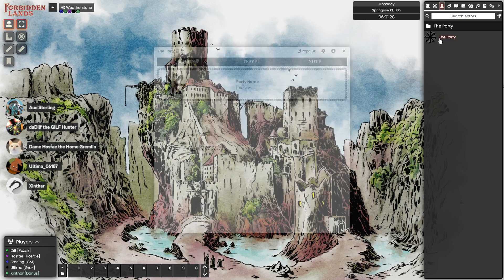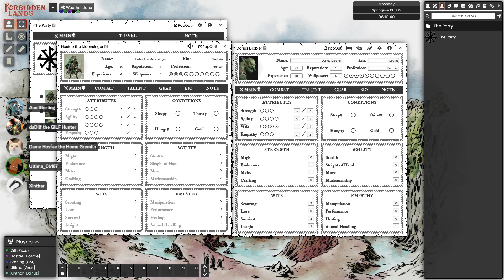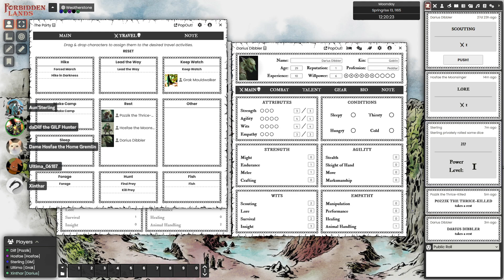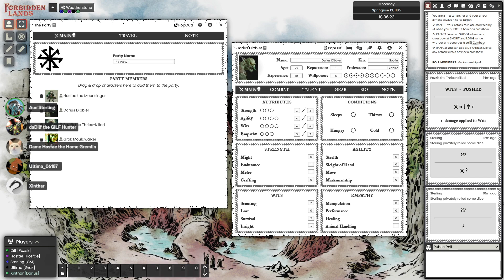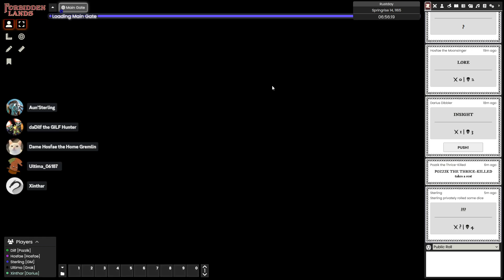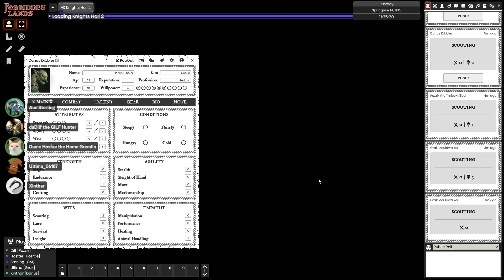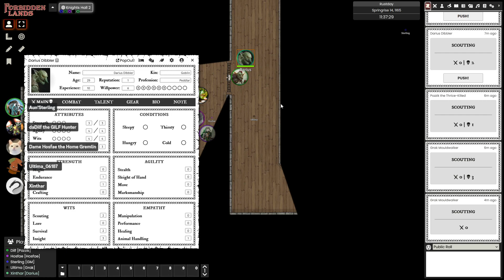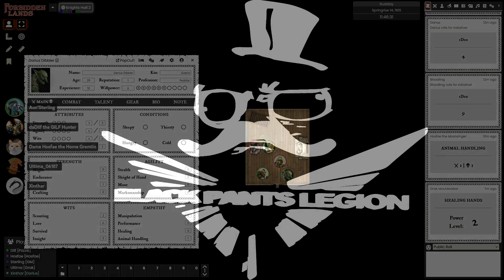Come explore the forbidden land with DM Sterling and Hos Dilph Ultima and Xinthar